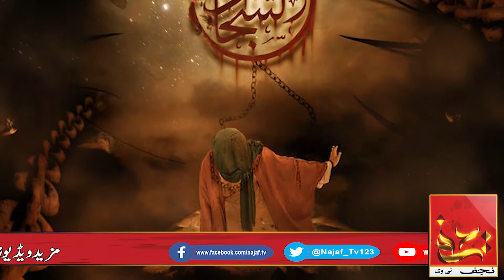Imam Zain Ul Abideen ( as) Ka Roshan Kirdar Aur Shahadat | Najaf tv